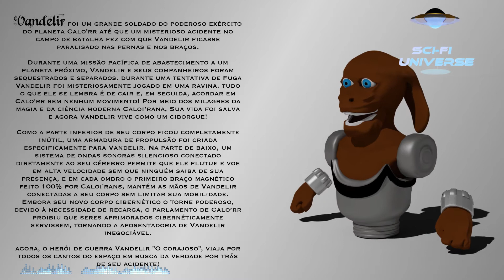Vandelir "O Corajoso"! 1º personagem original Vracc Studio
Espero que todos estejam seguros. Chegou o primeiro dia do resto da minha vida e da Vracc Studio! (Tenso né? :P ) Vandelir "O Corajoso" é o primeiro personagem Vracc Studio e eu estou muito satisfeito! lançarei o colecionável em breve e tem camisas de manga longa e curta e sweatshirt vindo para a loja em alguns dias! Fica Ligado no canal para o video onde poderá ver as camisas que vai estar na loja e saber mais informações sobre tamanhos e como saber o seu!

Não esqueçam de se inscrever e clicar em gostei, esse suporte é simples e muito importante para min!

VictoR+Autismo+riCCo = Vracc .